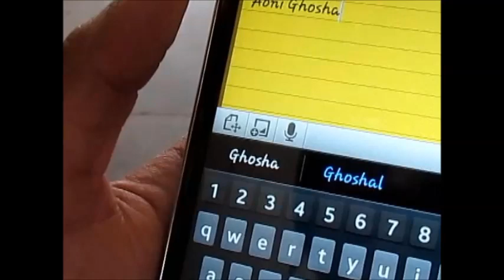Main Stylish Full Video Ft. Aoni Ghoshal